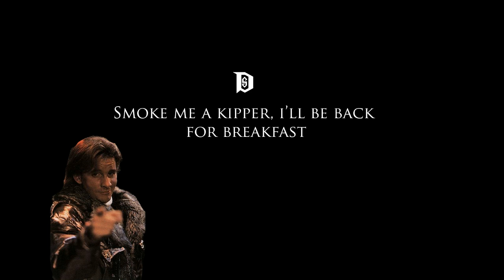Dan-Zaw The Swamp-Merchant - Part 4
This was from the 24 hour livestream, where I did a strawpoll to let the audience create a character for me in Morrowind. Thus, Dan-Zaw the Argonian Swamp-Merchant was born.